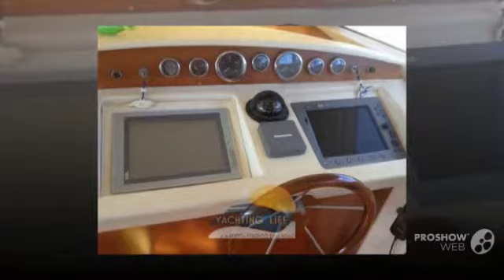Intermare 42 Fly Power boat, Flybridge Yacht Year - 2006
Intermare 42 Fly Power boat, Flybridge Yacht Year - 2006 video. If you do not like the video Intermare 42 Fly Power boat, Flybridge Yacht Year - 2006, write comments what is missing, we are always happy to help you.